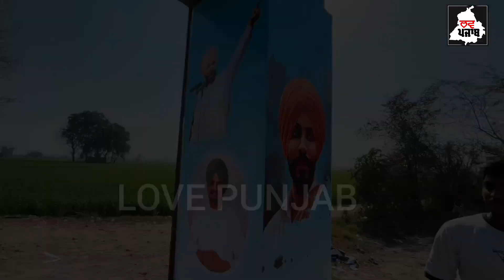ਦੀਪ ਸਿੱਧੂ ਦੀ ਬਰਸੀ ਤੇ ਕਹਿੰਦੇ ਆਏ ਸੀ ਆਸਾ ਨਾਲ ਪਰ ਉੱਥੇ ਜਾਕੇ ਹੋ ਗਿਆ ਹੋਰ ਹੀ ਕੰਮ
ਦੀਪ ਸਿੱਧੂ ਦੀ ਬਰਸੀ ਤੇ ਕਹਿੰਦੇ ਆਏ ਸੀ ਆਸਾ ਨਾਲ
ਪਰ ਉੱਥੇ ਜਾਕੇ ਹੋ ਗਿਆ ਹੋਰ ਹੀ ਕੰਮ
ਜਲੀਲ ਹੋਕੇ ਮੁੜਨਾ ਪਿਆ ਵਾਪਸ
LOVE PUBJAB